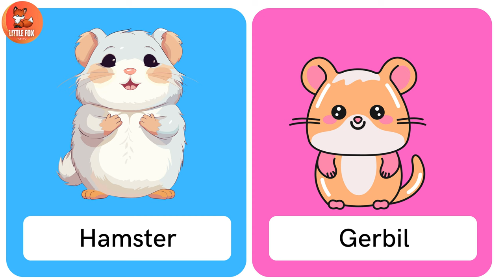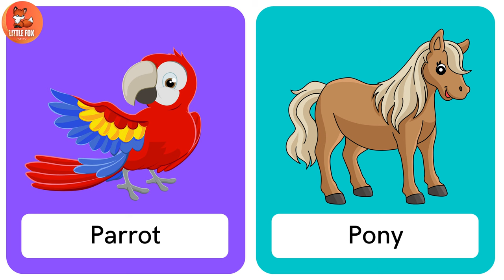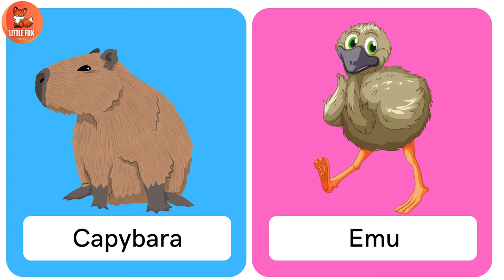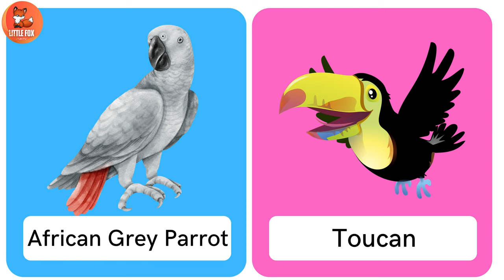Flash Cards - Pets Cartoon names for kids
In this educational video, we present a delightful set of flash cards featuring adorable cartoon pet names for kids. Your little ones will have a blast learning the names of these cute and friendly pets through engaging visuals. Whether it's a dog, cat, rabbit, or even a parrot, these flash cards will help your child expand their vocabulary in a fun and interactive way.

Make learning enjoyable with our colorful and entertaining flash cards for children.